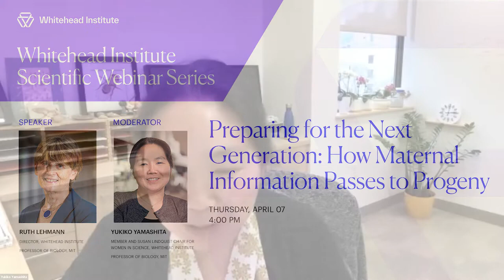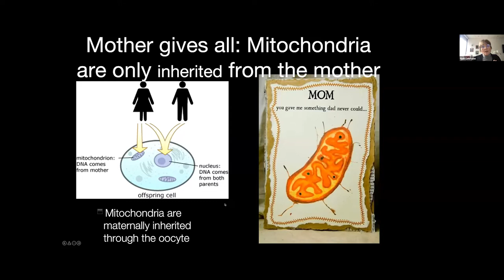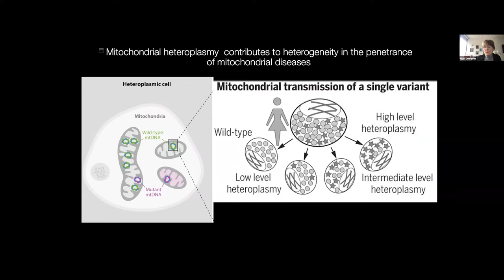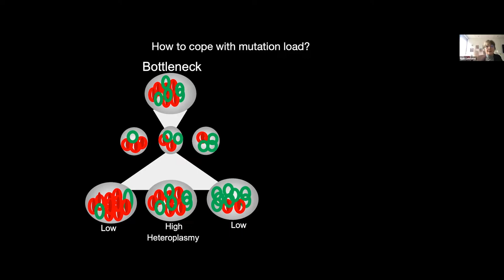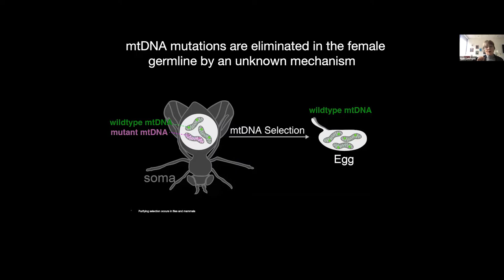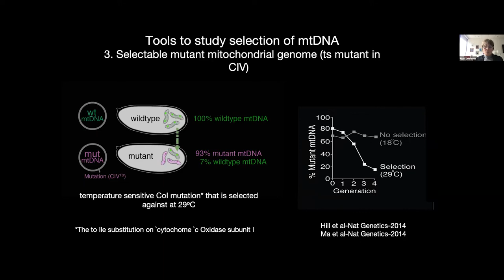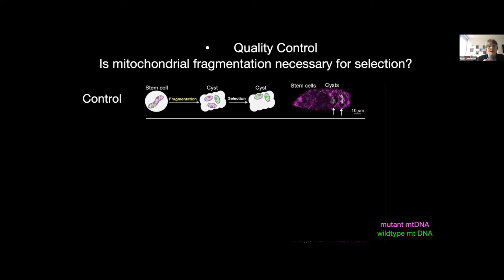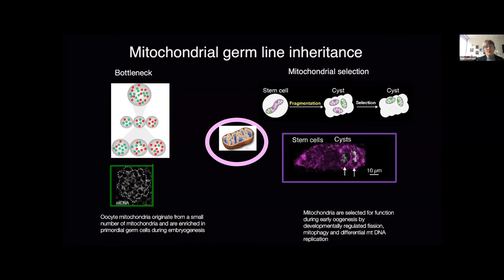Scientist Stories: Ruth Lehmann, How maternal information passes to progeny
We study germ cells, the only cells in the body naturally able to generate completely new organisms. In addition to the nuclear genome, cytoplasmic information is passed though the egg cell to the next generation. We analyze the organization and regulation of germ line specific RNA-protein condensates, and explore mechanisms used by endosymbionts such as mitochondria and the intracellular bacterium, Wolbachia, to propagate through the cytoplasm of the female germ line.